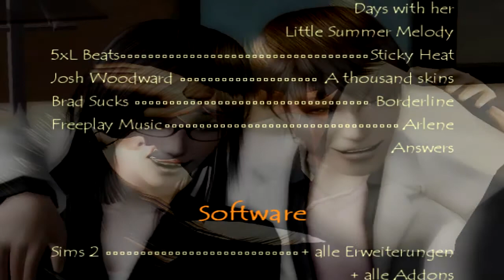"Wer ist Skyler Thomsen?" Epilog (deutsche Synchro)... machinima / Sims 2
English version = "Who's Skyler Thomsen?" Part 5 + Part 6
Das große Finale ^^...

Meinen unendlichen Dank an alle Beteiligten !!!
Ohne eure Hilfe wäre dieses Projekt nie in dieser Form zustande gekommen.
Ihr seid echt die Besten :D

Ganz besonderen Dank an Florian Abel, der den größten Anteil an der Filmmusik hat und an Chilko89 für die kleinen Improvisationen in diesem Part ;)

Synchrosprecher/innen:

Herr Barcley... Aqua Mador

Soundtrack
Florian Abel... One Year,
                      Days With Her,
Josh Woodward... A Thousand Skins
Brad Sucks... Borderline
Free Music... Arlene,
                        Answers

Sims

Alle weiteren Sims... TitusLinde

Gebäude und Einrichtung... TitusLinde

Software

Sims 2 + alle Erweiterungen
            + alle Addons
SonyVegas